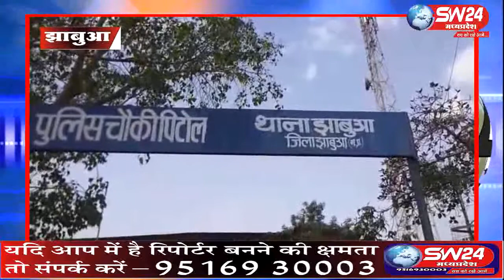sw24news jhabua,05.05.2019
गुजरात से इन्दौर जा रही महासागर ट्रेवल्स की लग्झरी बस में मुखबीर से मिली सूचना के बाद पुलिस ने पिटोल चैकी स्थित बैरियर पर वाहन चैकिंग के दौरान 190 किलो 379 ग्राम चांदी के आभूषण जब्त किये है। पकड़े गए चांदी के आभूषणों की किमत करीब 76 लाख रूपये बताई जा रही है